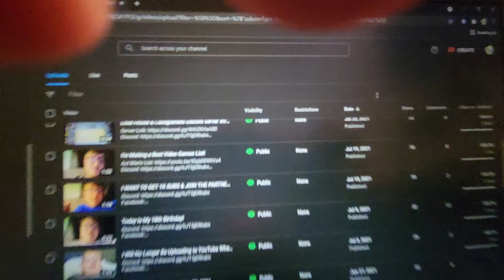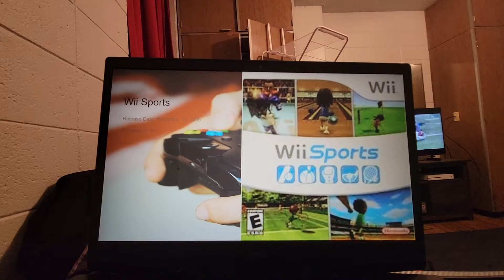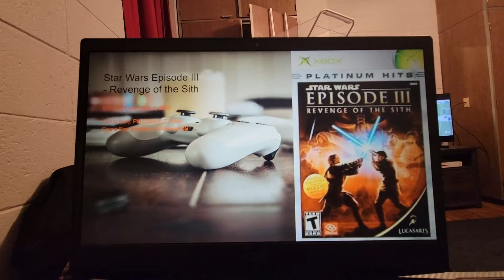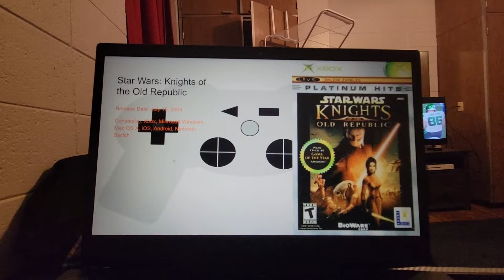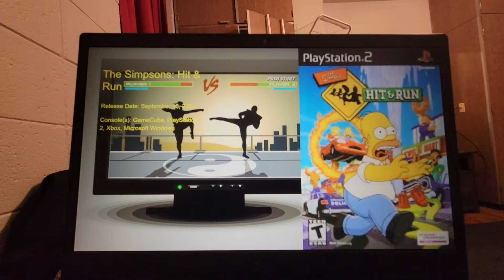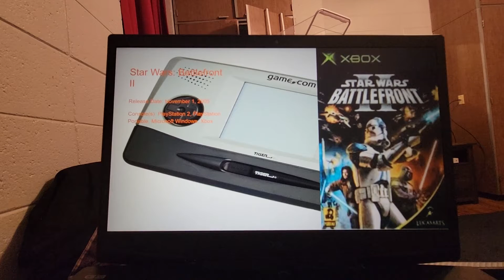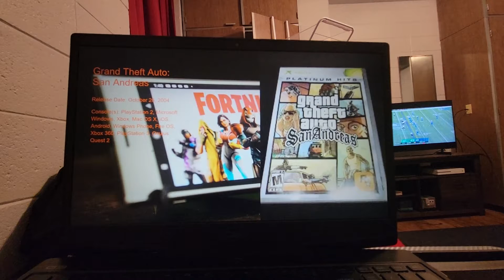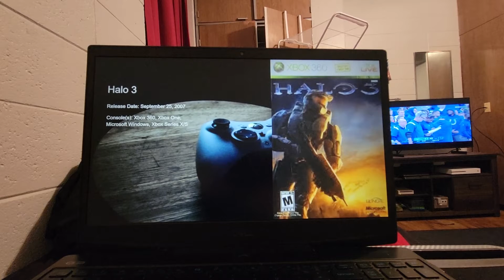Top 20 Greatest Video Games of All Time (Also of the 2000s)